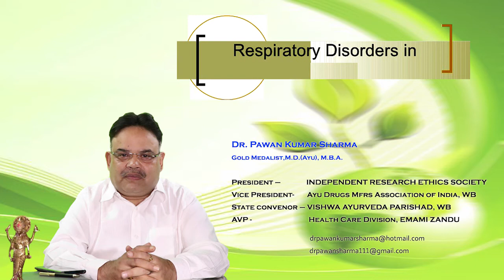Ayurvedic Approach To Respiratory Diseases: Cause And Cure | Dr Pawan Kumar Sharma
Learn in detail about respiratory diseases and how Ayurveda sees them from our expert and Gold Medalist, Dr Pawan Kumar Sharma.